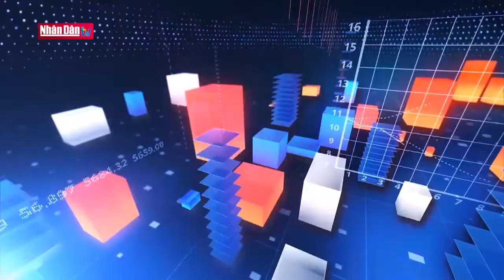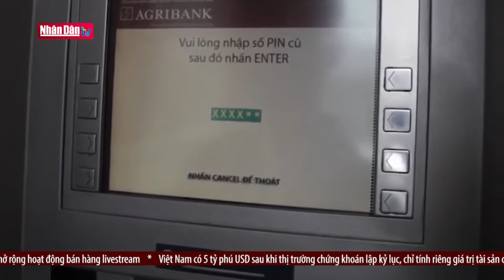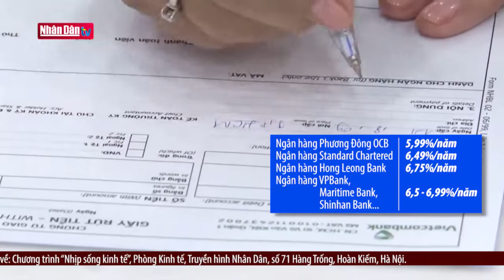Giá chung cư Hà Nội dự kiến tăng 4-6% trong năm 2021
Giá chung cư Hà Nội dự kiến tăng 4-6% trong năm 2021 | Truyền Hình Nhân Dân
1. Dự Báo Thời Tiết Hôm Nay